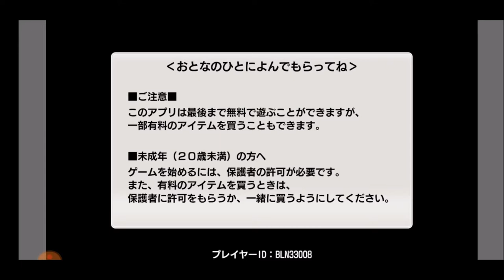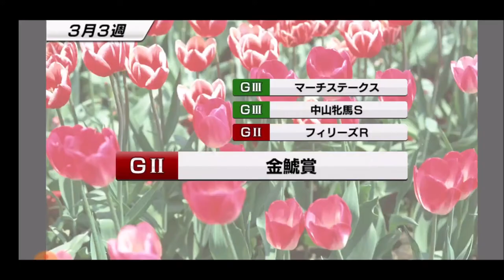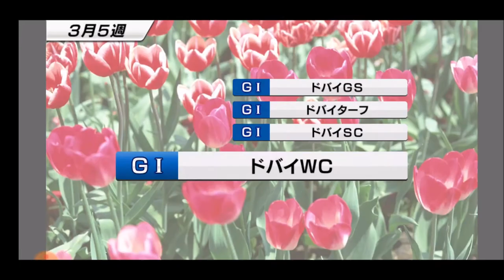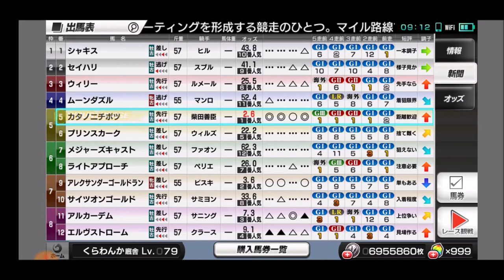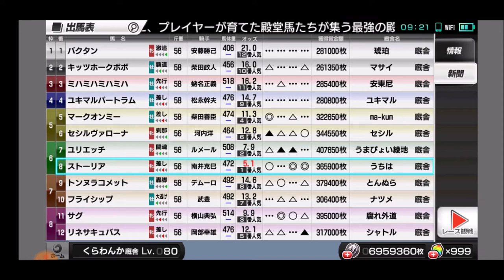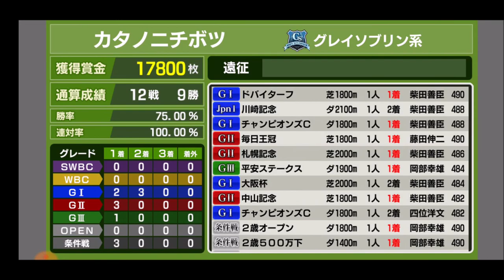【スタポケ 38-5】地方も世界も！ 川崎記念→ドバイターフ【スターホースポケット＋ ：競馬ゲーム ：カタノニチボツ グッバイヘイローを種付け】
【4】連勝 G1初V！毎日王冠→チャンピオンS クロフネ＆ウイングアローと勝負！